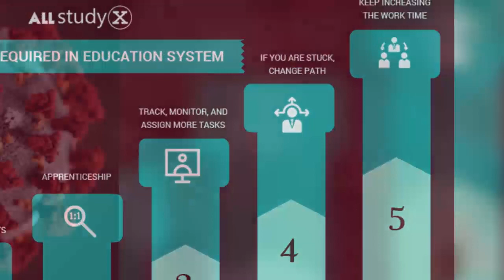Corona time vs study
कोरोना में पढ़ाई कैसे करें
Mathematics, P.S.Kushwah, Abhilasha Classes